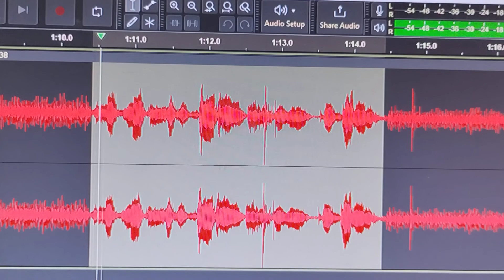Psychic Paranormal Research by Toyya Braskey - March 22, 2023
I have nothing but your photo on my computer.
Spirit of Amber:  "I know that's Amber."  or  "I'm known as Amber."